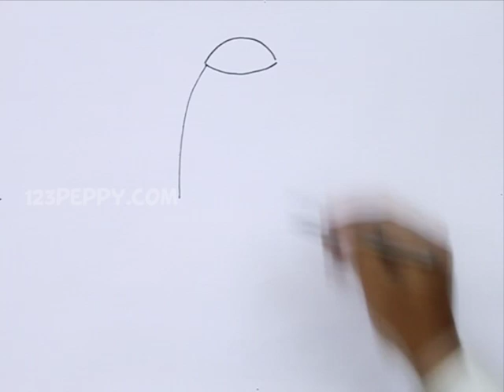How to Draw an Electric Tea Kettle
Let us Learn How to Draw an Electric Tea Kettle
For Step by Step Guide for How to Draw an Electric Tea Kettle